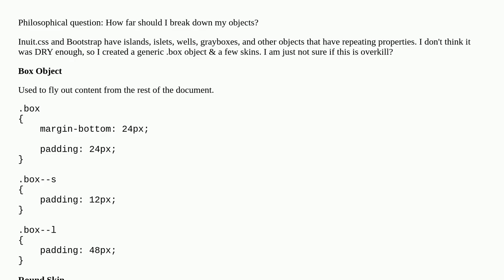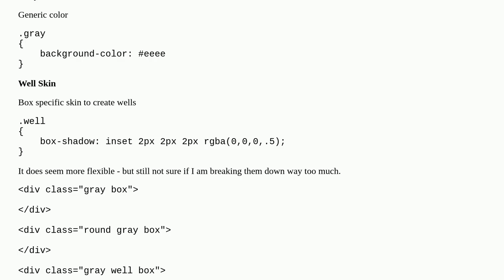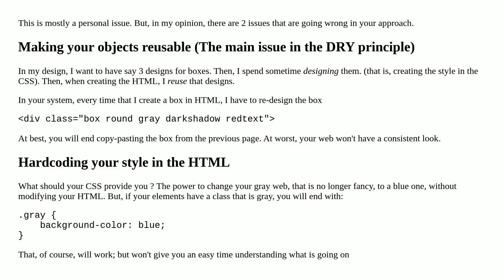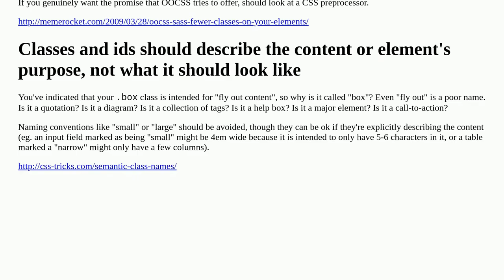OOCSS: Is this broken down too much?